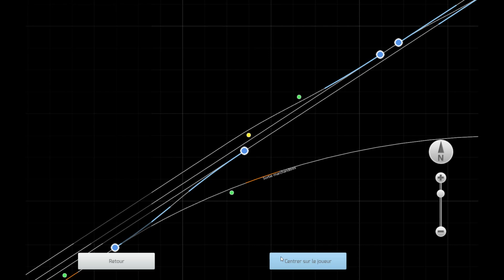BB 67400 Première sortie en ligne